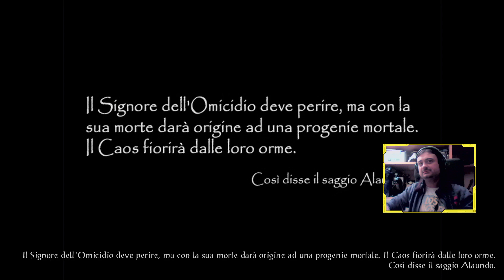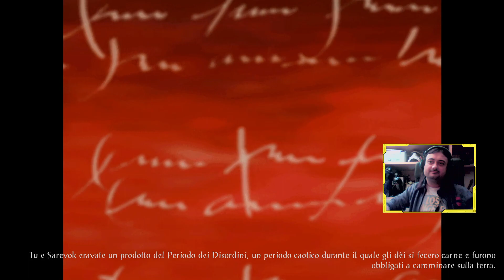Serata RPGiovedì - Baldur's Gate 2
Terenzio Collina gioca a Baldur's Gate II!